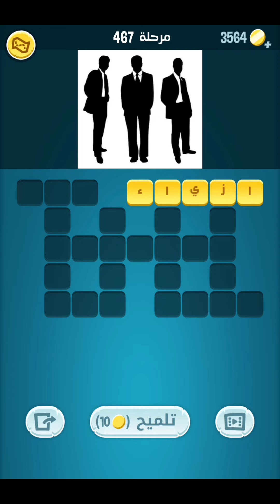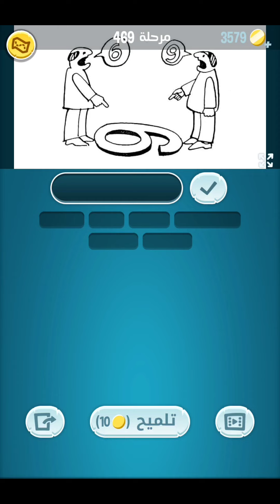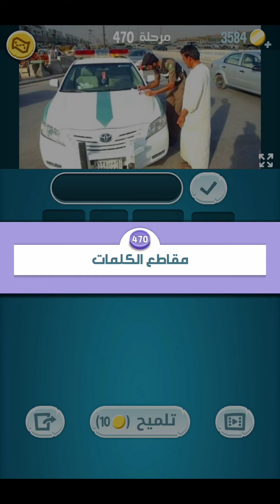حلول لعبة كلمات كراش 461 - 470 Kalimat Crash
اتمنى بأن يكون هذا الفيديو قد نال إستحسانكم